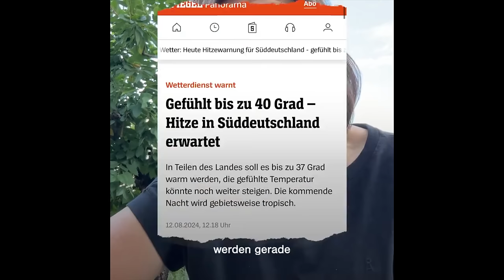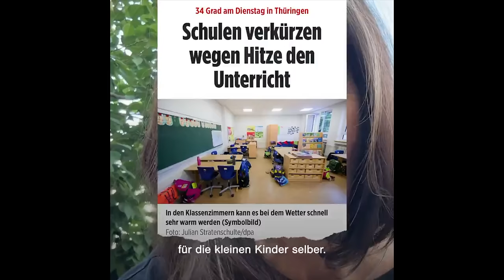Grüne lügen über Hitze! Rekordsommer bleibt 2003! Forschung: Städte 10°C wärmer! Datenmanipulation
Vizepräsidentin des Bundestages Katrin Göring-Eckardt lügt über die Hitze in Deutschland.
Zunahme der Tage in Thüringen nur auf 70 Jahre beschränkt, dabei bleib 2003 der Rekordsommer seit 1881!